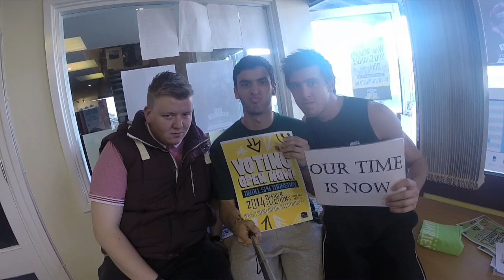Sophia Klitou for Vice President